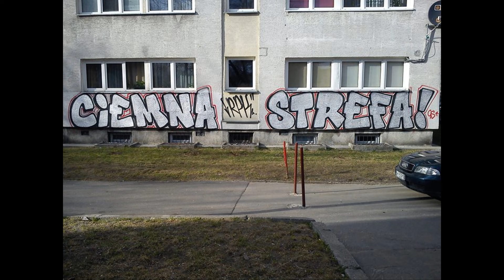JANO TZWM FEAT. KOKOT RPK - POGLĄDY